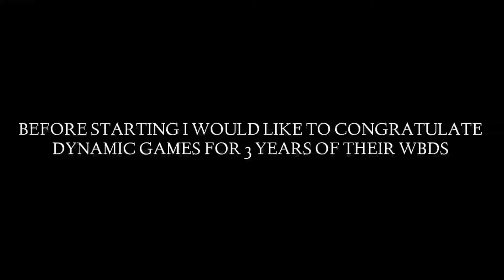WORLD BUS DRIVING SIMULATOR NEW UPCOMING UPDATE | 3RD ANNIVERSARY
Shoutout To DYNAMIC GAMES!